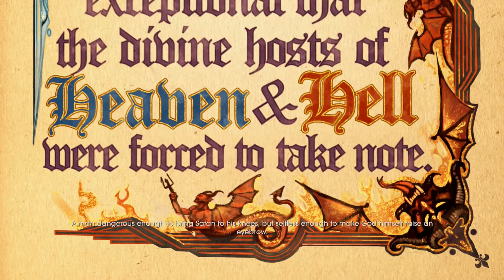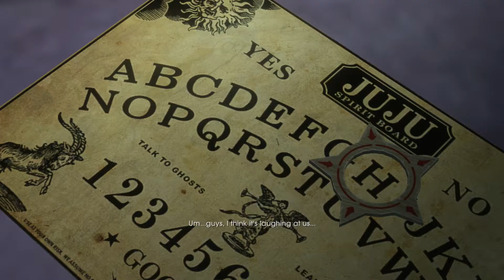Saints Row Gat Out Of Hell Walkthrough Part 1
this is me playing Saints Row Gat Out Of Hell on ps4 hope you enjoy